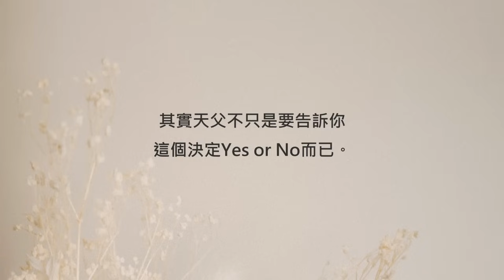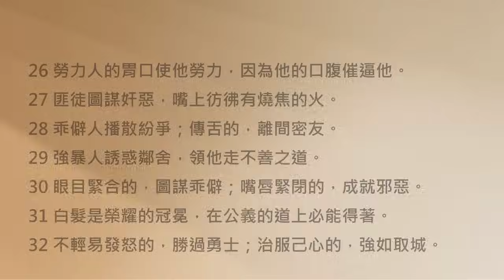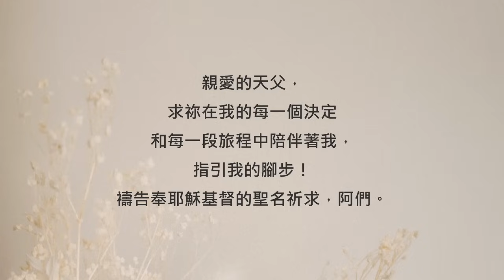不敢前進？你需要的是這份平安與信心《箴言16》｜陪你讀聖經2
陪你讀聖經#644 箴言第十六章

不敢前進？你需要的是這份平安與信心

朋友平安！讓我們《陪你讀聖經》一天一章 生命發光！今天來讀箴言第十六章

常常有朋友來信詢問：「我做這個決定，天父ok嗎？」、「這個方向，是天父要我走的嗎？」我們可以體會越重大的決定，越讓人感到徬徨不安。但如果太過糾結要得到明確答案才敢往前踏一步，就很容易讓人始終在原地躊躇不前喔...

其實天父不只是要告訴你這個決定Yes or No而已。祂更喜歡一步一腳印，一路陪著你前進。讓我們一起來讀箴言第十六章：

16:1心中的謀算在乎人；舌頭的應對由於耶和華。

16:2人一切所行的，在自己眼中看為清潔；惟有耶和華衡量人心。

16:3你所做的，要交託耶和華，你所謀的，就必成立。

16:4耶和華所造的，各適其用；就是惡人也為禍患的日子所造。

16:5凡心裏驕傲的，為耶和華所憎惡；雖然連手，他必不免受罰。

16:6因憐憫誠實，罪孽得贖；敬畏耶和華的，遠離惡事。

16:7人所行的，若蒙耶和華喜悅，耶和華也使他的仇敵與他和好。

16:8多有財利，行事不義，不如少有財利，行事公義。

16:9人心籌算自己的道路；惟耶和華指引他的腳步。

16:10王的嘴中有神語，審判之時，他的口必不差錯。

16:11公道的天平和秤都屬耶和華；囊中一切法碼都為他所定。

16:12作惡，為王所憎惡，因國位是靠公義堅立。

16:13公義的嘴為王所喜悅；說正直話的，為王所喜愛。

16:14王的震怒如殺人的使者；但智慧人能止息王怒。

16:15王的臉光使人有生命；王的恩典好像春雲時雨。

16:16得智慧勝似得金子；選聰明強如選銀子。

16:17正直人的道是遠離惡事；謹守己路的，是保全性命。

16:18驕傲在敗壞以先；狂心在跌倒之前。

16:19心裏謙卑與窮乏人來往，強如將擄物與驕傲人同分。

16:20謹守訓言的，必得好處；倚靠耶和華的，便為有福。

16:21心中有智慧，必稱為通達人；嘴中的甜言，加增人的學問。

16:22人有智慧就有生命的泉源；愚昧人必被愚昧懲治。

16:23智慧人的心教訓他的口，又使他的嘴增長學問。

16:24良言如同蜂房，使心覺甘甜，使骨得醫治。

16:25有一條路，人以為正，至終成為死亡之路。

16:26勞力人的胃口使他勞力，因為他的口腹催逼他。

16:27匪徒圖謀奸惡，嘴上彷彿有燒焦的火。

16:28乖僻人播散紛爭；傳舌的，離間密友。

16:29強暴人誘惑鄰舍，領他走不善之道。

16:30眼目緊合的，圖謀乖僻；嘴唇緊閉的，成就邪惡。

16:31白髮是榮耀的冠冕，在公義的道上必能得著。

16:32不輕易發怒的，勝過勇士；治服己心的，強如取城。

16:33籤放在懷裏，定事由耶和華。

所羅門說：「人心籌算自己的道路，惟耶和華指引他的腳步。」換句話說，如果你做的決定並沒有偏離聖經的教導，那麼祝福你可以更勇敢一點，儘管憑著信心和感動去規劃你的生命旅程吧！無論你現在選擇左邊那條路？還是右邊那條路？你未來的每一步，天父都依然看顧。相信祂也會用你能懂的方式，指引著你的腳步。我們一起來禱告。

親愛的天父，求祢在我的每一個決定和每一段旅程中陪伴著我，指引我的腳步！禱告奉耶穌基督的聖名祈求，阿們。